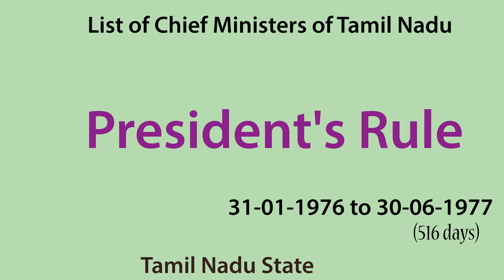List of Chief Ministers of Tamil Nadu (Madras State to Tamil Nadu State)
The complete list of Chief Ministers of Tamil Nadu consists of the heads of government in the history of the state of Tamil Nadu in India since 1920.